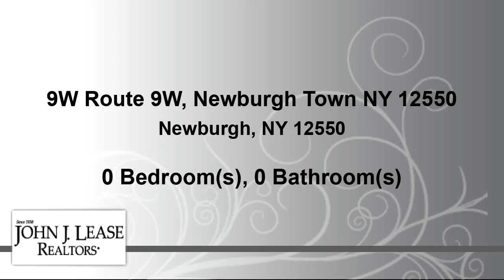Homes for sale - 9W Route 9W, Newburgh Town NY 12550, Newburgh, NY 12550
Featuring. 4.5 Acres of Prime Property. Located on very Busy 9W Highway Connecting to Bridge. Leading to Cross roads of all major Highways. All you need is a Vision And A Plan. we have the Land! Perfect for any Food Chain or Business needing Great Highway Visibility.

Bedrooms: 0
Bathrooms: 0.00
Square Feet: 0
Price: $475,000

MLS ID: H6016566